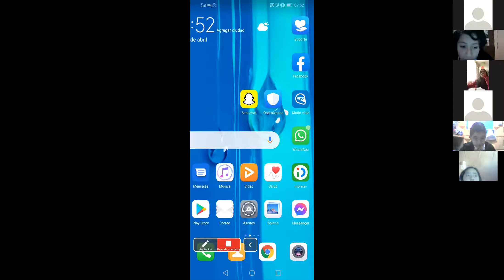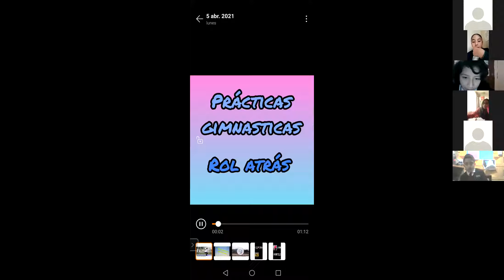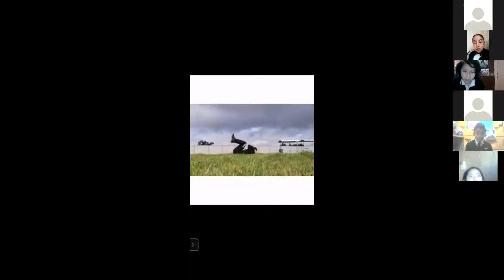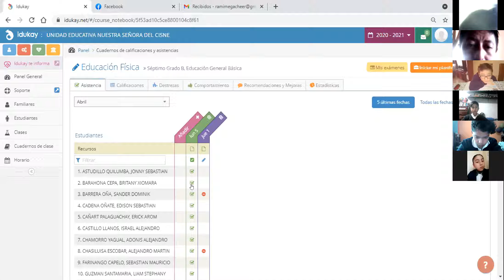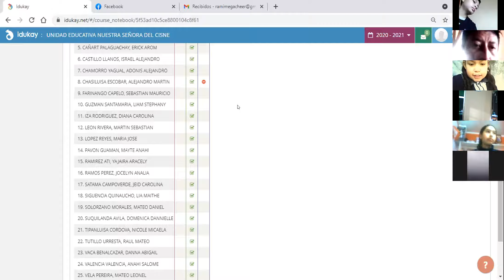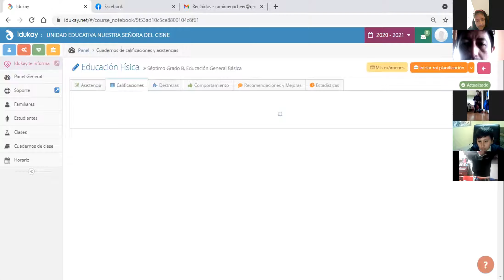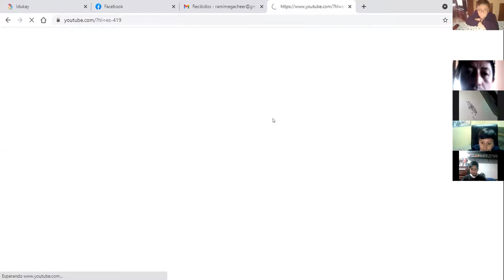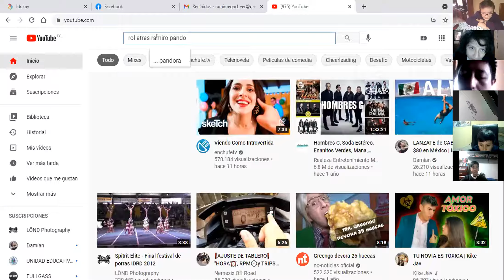7EGB B EEFF RAMI 05ABR2021